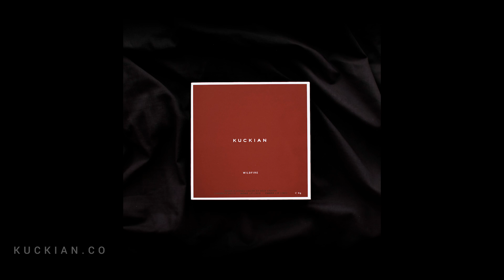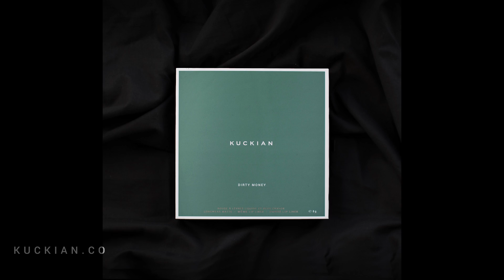KUCKIAN COSMETICS LAUNCH!!!!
Kuckian Beauty Launch

Kuckian cosmetics
Kuckian
Luxury Makeup
Vegan Beauty
Cruelty Free Beauty

You deserve to feel beautiful.